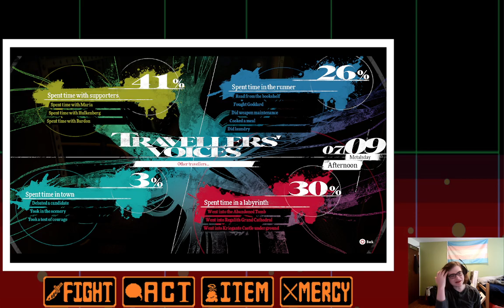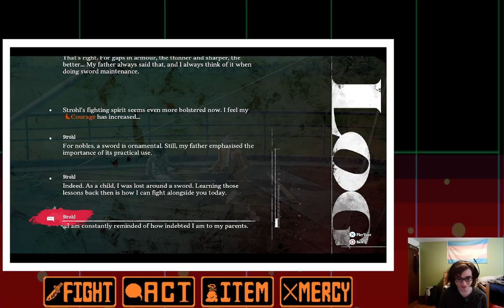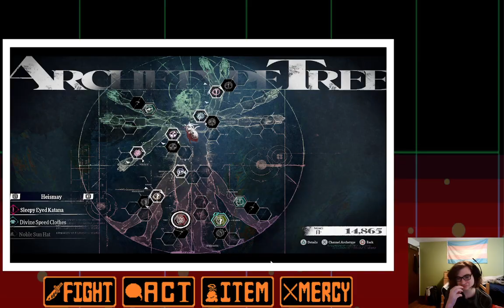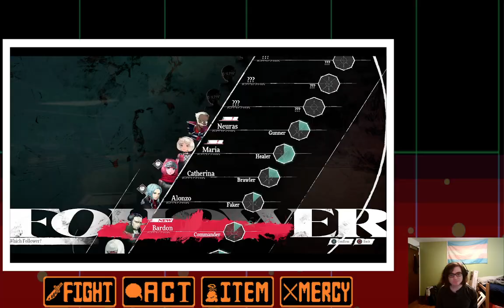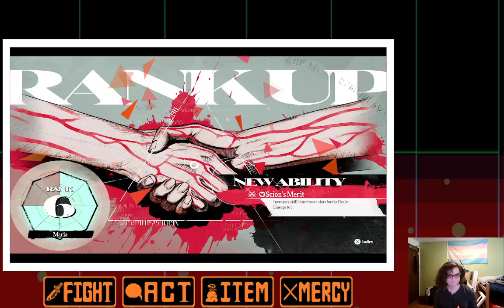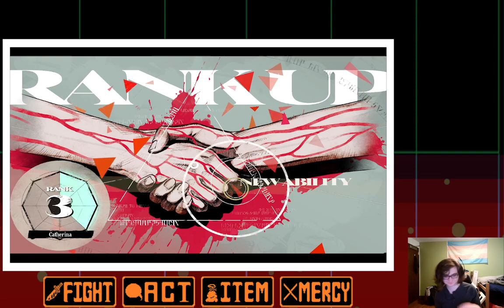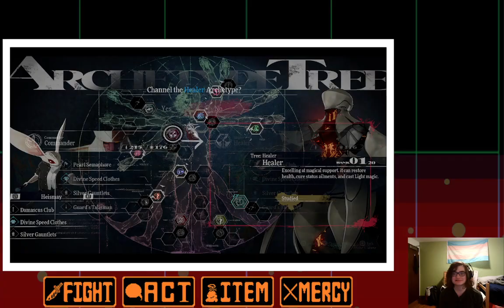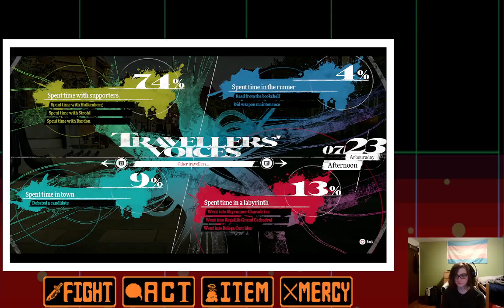CONTINUING PERSONA 6